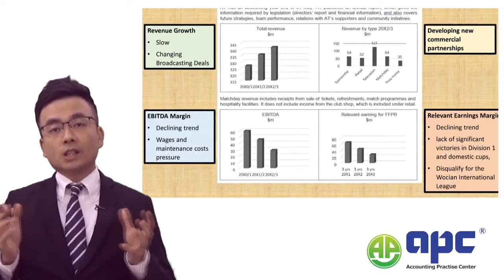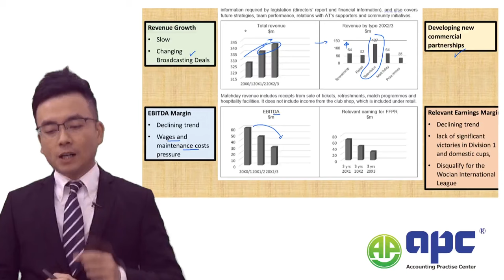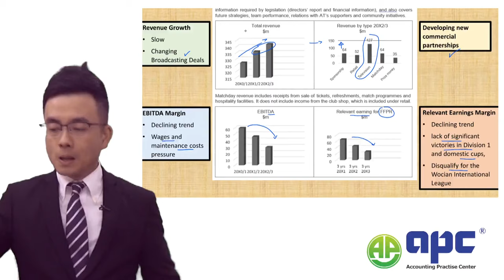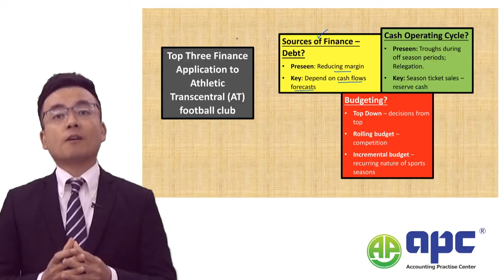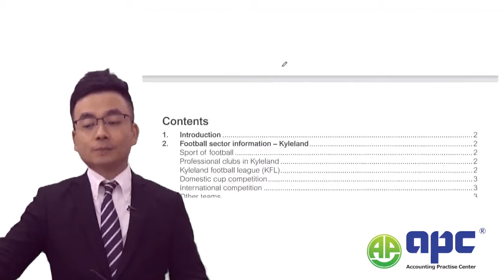ACCA SBL March 2024 Presen Case Athletic Transcentral (AT) football club (Finance Insight)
This video takes you through to the latest ACCA Strategic Business Leader (SBL) March 2024 Exam sitting latest Preseen Material, and the case name is Athletic Transcentral (AT) football club.

The finance part in SBL syllabus is always one of the most difficult areas in the exam. Students need to understand the preseen finance information given, in terms of slower growth in revenue, top revenue source being from TV, EBITDA margin decreasing and the decreasinig relevant earnings.

Besides, I recap on the three main top finance issue for this company: budget, cash operating cycle and sources of finance. Remember, when answering such questions, please do quote the preseen information to improve the quality of your answer.

Just a recap from the March 2024 Preseen case information:
The large shareholder of this company is called Clicombe family and it obtained a controlling interest in AT Co. Currently, AT football club is unlisted. In our session, we will be taking students through to the preseen application, from strategy, to corporate governance, risk management, internal control and audit, IT, project, change, process and talent management, to cultral and leadership analysis. This is included into our preseen application package, and the mock exams, tipped questions and tutor led video.

About GlobalAPC and Steve:
We have been the pioneer and market leader with proven track record in the Strategic Business Leader online courses, providing the insightful analysis of the latest preseen material. We have tipped exam questions successfully from Sept 2023 onwards and our SBL students passed their exams with high marks.

Candidates for the SBL exam should have already received an email today containing guidelines on how to retrieve the required materials from the Exam Planner.

 To download the Pre-seen and the accompanying guidance documents, kindly follow these steps:

Navigate to the Exam Planner. Select the details of your booked SBL exam under 'Your Plan'.

Use the provided download links to obtain the 'Pre-seen' and 'Pre-seen Guidance' documents.

Please ensure you download your personalized SBL Pre-seen directly from the Exam Planner. Doing so aids ACCA in monitoring which students have accessed the Pre-seen, and it will also minimize any redundant reminder notifications you might receive.